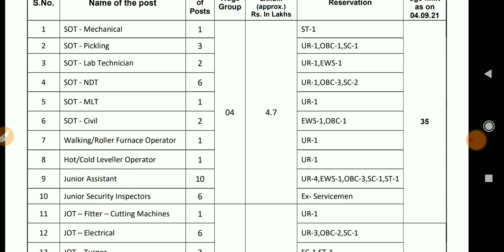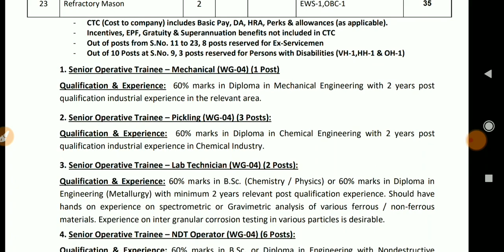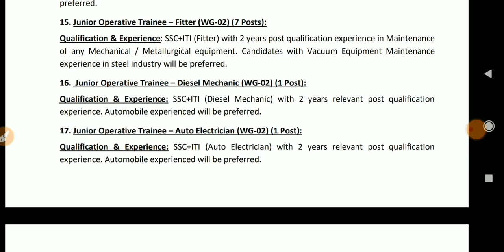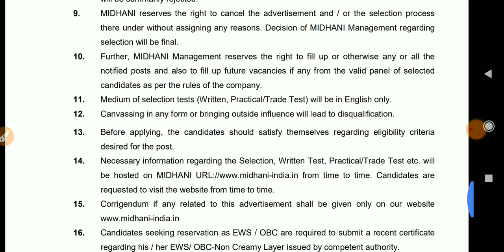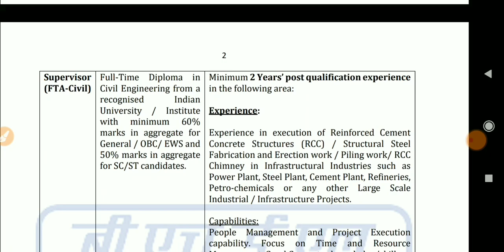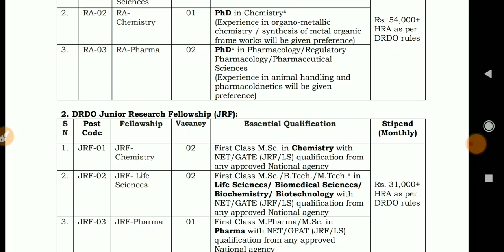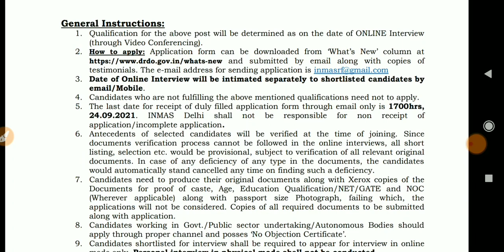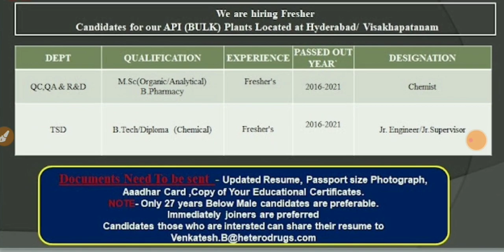HINDUSTAN URVARAK & RASAYAN LTD, DRDO, MISHRA DHATU NIGAM LTD, BHEL, Hetero, Sunrise | Recruitment